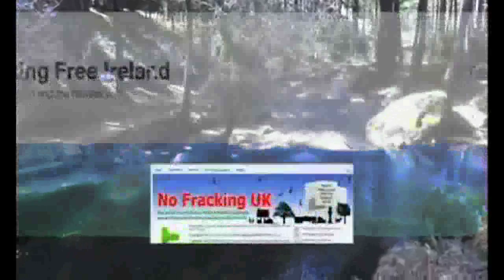STOP FRACKING Contrainfos 33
STOP FRACKING